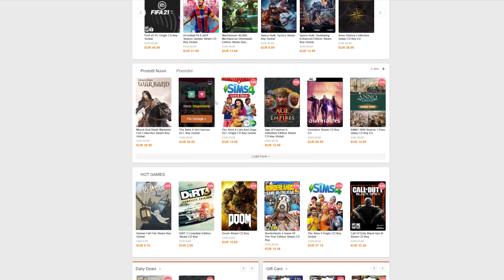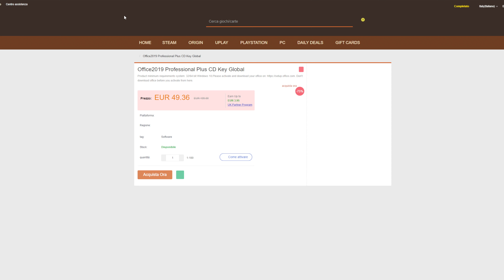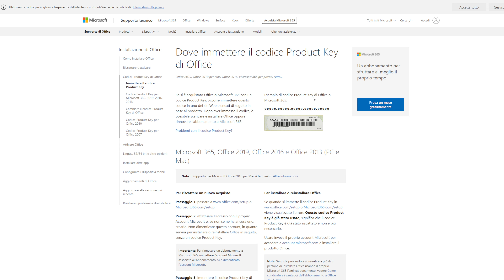OFFICE 2019 a meno di 40 euro? Possibile con UrCDKeys